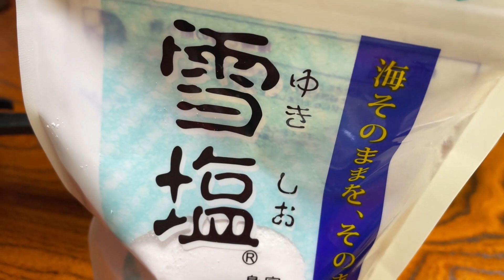【古民家晩酌】揚げたて天ぷらでビールを飲んだらヤバ過ぎた！！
今回は、揚げたて天ぷらで宅飲みです！！
やっぱり、揚げたては最高！！